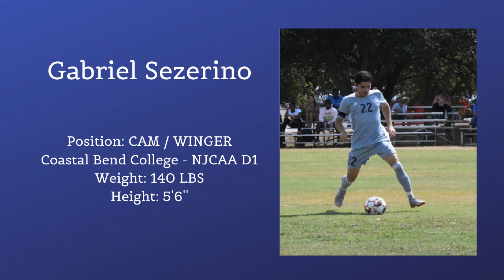Gabriel Lopes Sezerino - HIGHLIGHTS